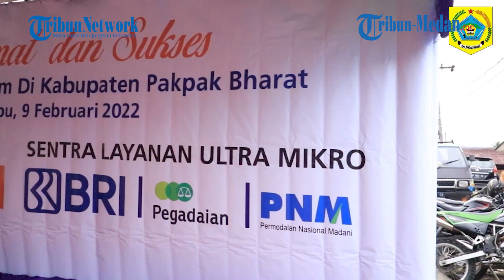Launching Sentra Layanan Ultra Mikro Senyum, Ini Harapan Besar Bupati Pakpak Bharat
TRIBUN-MEDAN.com, PAKPAK BHARAT - Dalam Peluncuran (Grand Launching) Sentra Layanan Ultra Mikro yang kemudian disebutkan sebagai layanan Senyum di Kantor BRI Unit Salak, Bupati Pakpak Bharat, Franc Berhard Tumanggor menyampaikan harapan besarnya terhadap upaya pengembangan sektor ekonomi mikro di Kabupaten ini.

Dengan adanya holding ultra mikro ini tentunya akan semakin memperbanyak pilihan akses keuangan bagi masyarakat Pakpak Bharat dan tentunya kita berharap akan berbanding lurus dengan pertumbuhan kuantitas para pelaku usaha dan UMKM yang menjadi salah satu penyangga ekonomi Daerah berbasis ekonomi kerakyatan, ungkap Bupati dalam arahannya, Rabu (2/9).

Kita juga berharap adanya sebuah fleksibilitas dan efisiensi dalam pelayanan secara nyata, termasuk jangkauan kerja dapat semakin meluas dan menjangkau seluruh masyarakat di wilayah Pakpak Bharat sehingga tujuan dari adanya holding ultra mikro ini dapat terwujud, ungkap Bupati

Kemudian "SENYUM" yang menjadi jaringan sistem layanan terpadu ini merupakan penamaan dari unit kerja yang menggunakan konsep co location, dimana para nasabah dapat mengakses layanan ultra ekosistem ultra mikro dari tiga entitas perusahaan yakni BRI, Perum Pegadaian dan PNM yang sering kita sebut sebagai sistem layanan satu pintu, ucap Bupati kemudian.

Launching Sentra Layanan Ultra Mikro (Senyum) ini ditandai dengan pengguntingan pita sebagai tanda sistem layanan terpadu ini telah beroperasi.